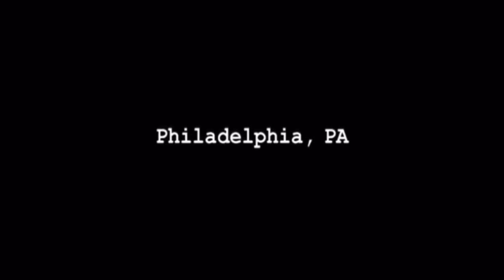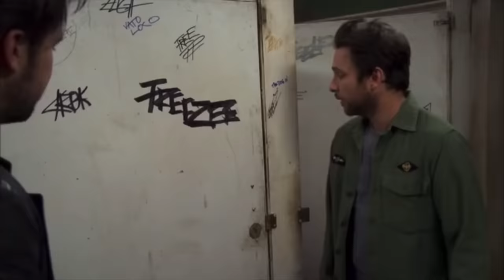Dennis Reynolds Has Feelings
he has big feelings okay? glenn howerton would not approve of you putting him in an emotionless serial killer box!!! this man is pathetic he’s not killing anybody lmao